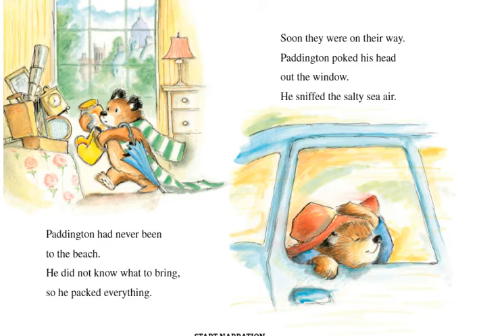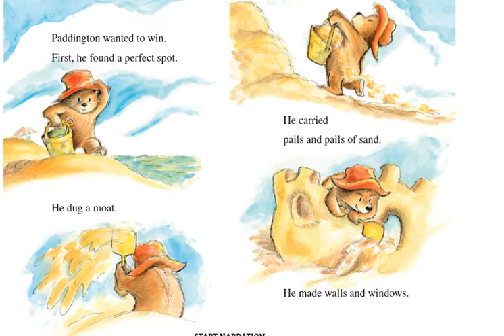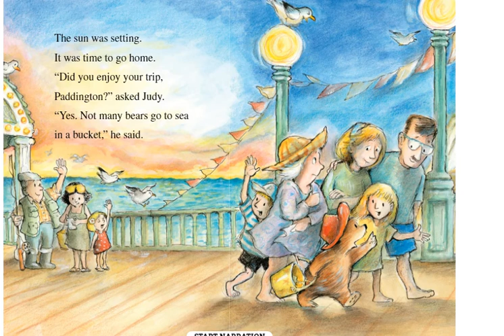Paddington - Read along - Sets sail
Cùng KCN đọc những câu chuyện đơn giản về bạn gấu đáng yêu Paddinton!